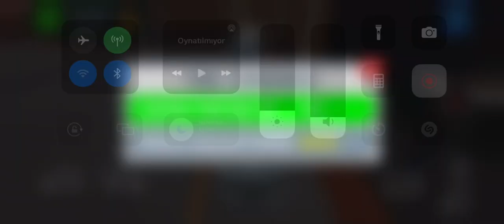CBDS:level 14 crash 1.23